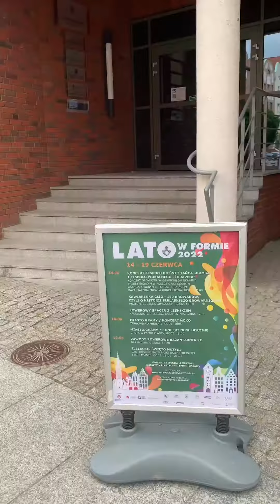Nareszcie długi weekend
Na ten weekend nie trzeba było długo czekać. Radość, ale i dylemat - co zrobić z wolnym czasem? W ten długi weekend jest w czym wybierać, a portEl.pl przedstawia Czytelnikom możliwości ciekawego i aktywnego spędzenia czasu w Elblągu i okolicach.